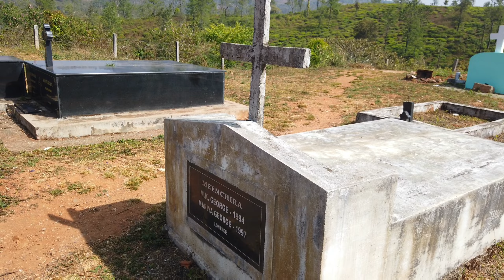ഇത് ശരിക്കും ഡ്രാക്കുള തന്നെ😱😢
another name Dracula church.. Lucifer church